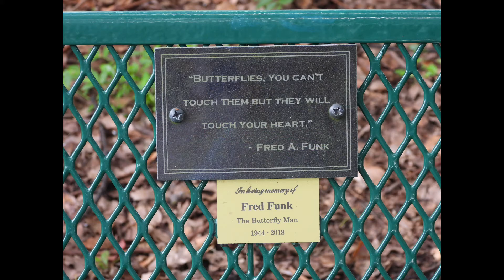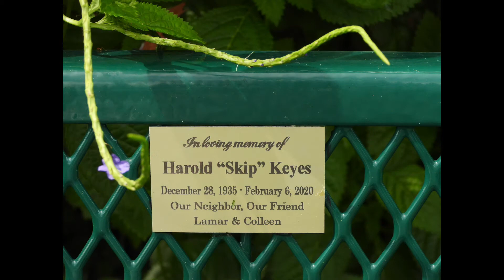Fred Funk Butterfly Garden 9:11:20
The Villages Butterfly Garden is called the Fred Funk Butterfly Garden now. It is located at the Seventh Day Adventist Church in Lady Lake and is free and open to the public.